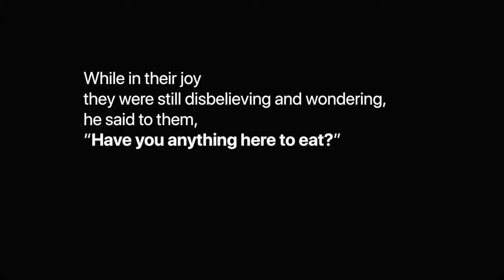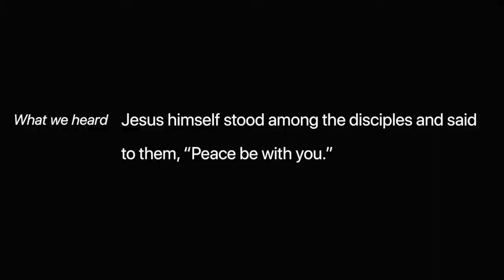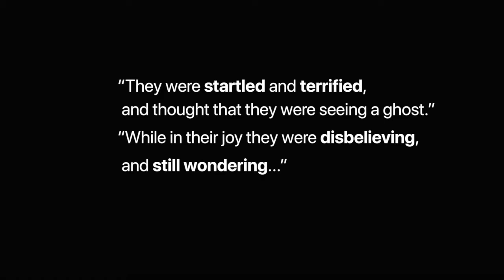No Virtual God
Bishop Edington's sermon for the Second Sunday of Easter 2021, for the Church of the Ascension, Munich.